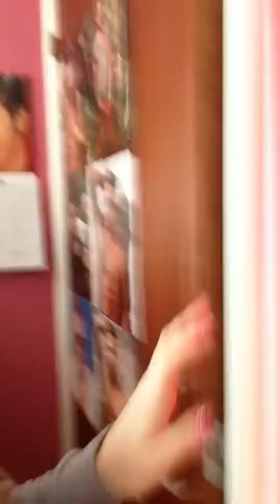Chilling and in pain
Hey guys hope u enjoy this vlog don't forget to like and subscribe if u wanna see more videos and comment down below what other videos u would like me to do